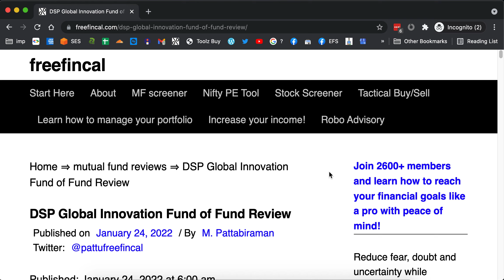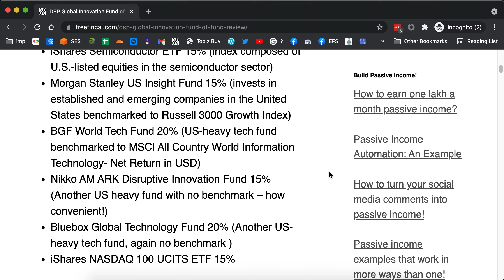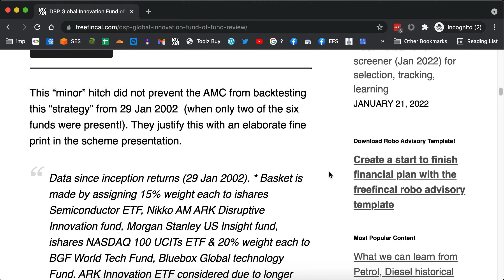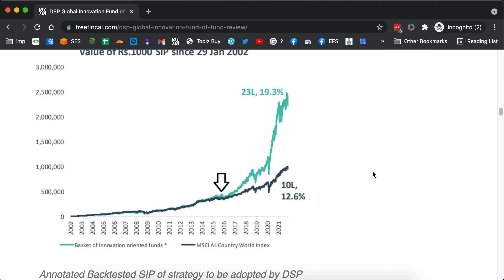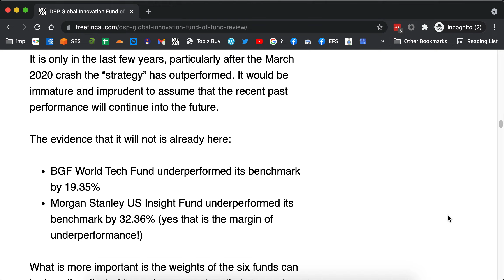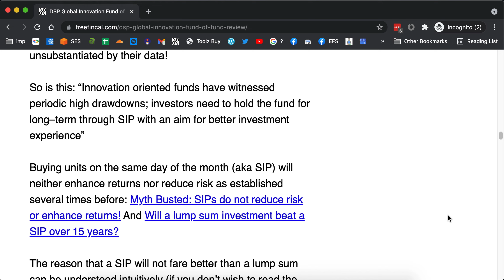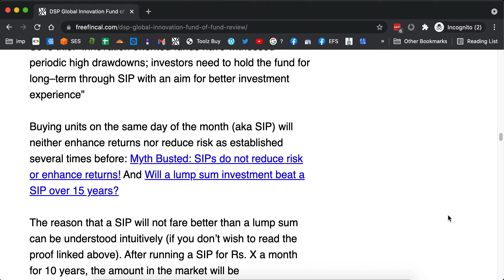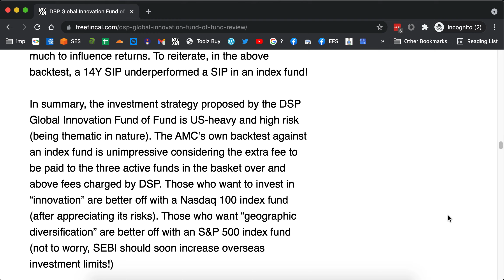DSP Global Innovation Fund of Fund Review